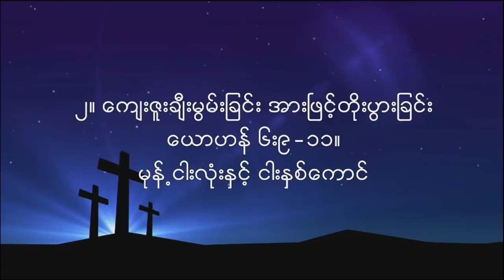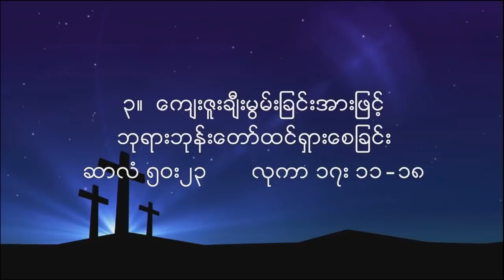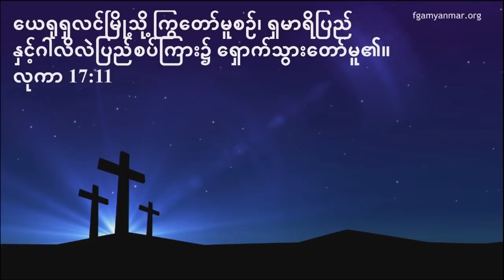Rev. Lian Lun Cing on November 11, 2018 (Sunday School / Bible Study)